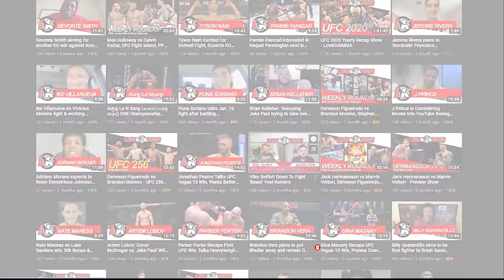Josh Fremd Talks Facing Tresean Gore At UFC Fight Night: Kattar vs. Allen | Reflects On Debut Loss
0:00 - Intro
0:45 - Quick NFL talk
3:00 - UFC debut lessons
3:35 - Regret taking UFC debut?
4:29 - Fluffy Hernandez gas tank
5:00 - UFC experience
5:56 - First time pulling out of fight
6:40 - Injury
7:00 - UFC keeping fight together
7:40 - Thoughts on matchup
8:30 - Tresean Gore being in UFC
9:28 - Prediction
10:07 - Fighting with Dustin Jacoby
11:17 - Feel like a UFC fighter?